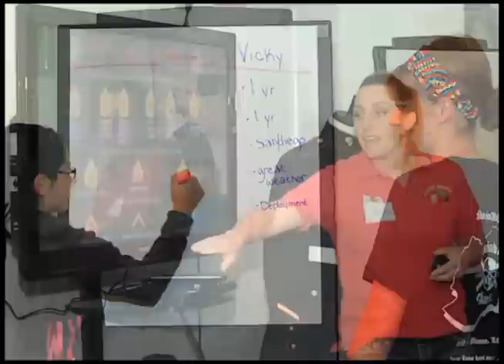Commandant Addresses Review of Tattoo Policy, Answers Other Qs from Iwakuni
The 36th Commandant of the Marine Corps, General Joseph F. Dunford, and the 18th Sergeant Major of the Marine Corps Ronald L. Green visited Marine Corps Air Station Iwakuni, Japan, during their first Asia-Pacific Region tour. Both senior leaders sat down with AFN Iwakuni to answer several questions from the field.